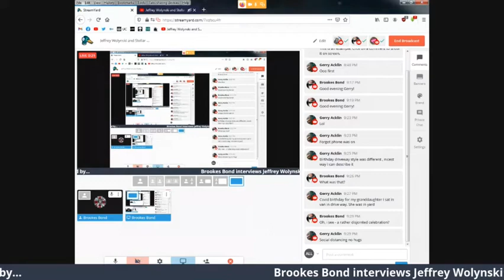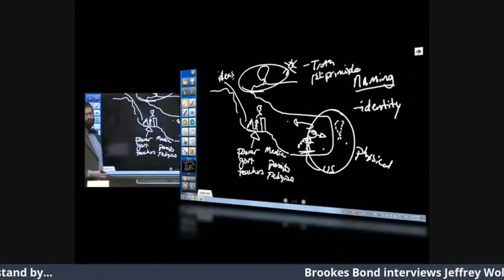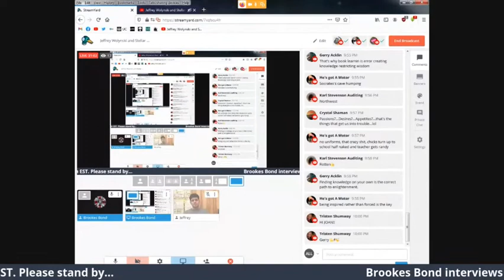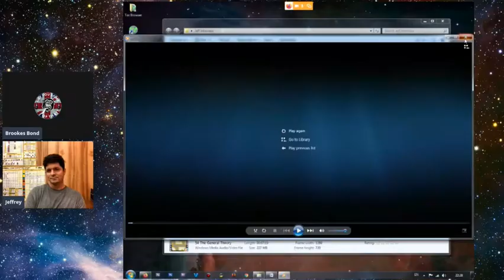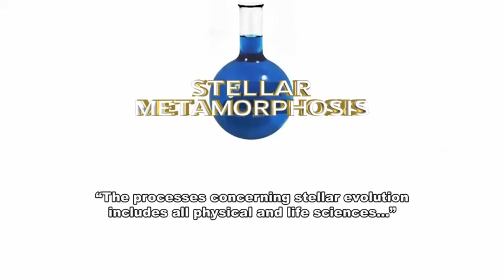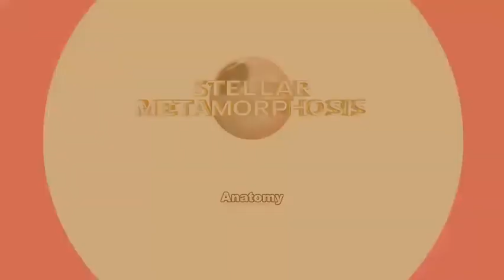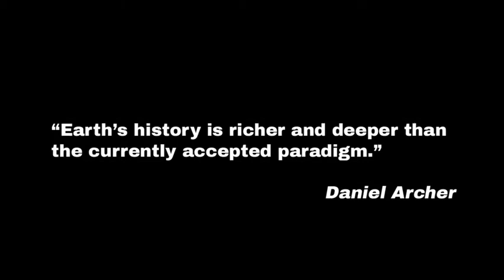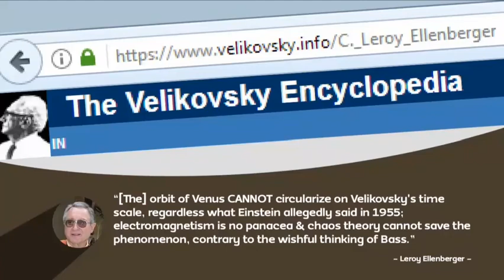An Interview with Jeffrey Wolynski on Stellar Metamorphosis 14 Nov 2020